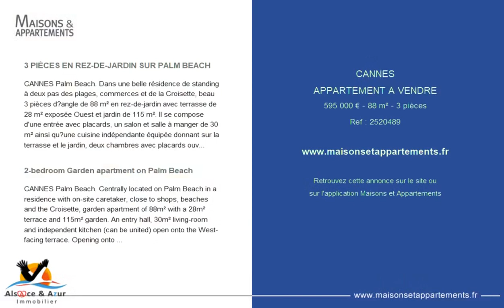CANNES - APPARTEMENT A VENDRE - 595 000 € - 88 m² - 3 pièce(s)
Référence : 2520489

3 PIÈCES EN REZ-DE-JARDIN SUR PALM BEACH

CANNES Palm Beach. Dans une belle résidence de standing à deux pas des plages, commerces et de la Croisette, beau 3 pièces d’angle de 88 m² en rez-de-jardin avec terrasse de 28 m² exposée Ouest et jardin de 115 m². Il se compose d'une entrée avec placards, un salon et salle à manger de 30 m² ainsi qu’une cuisine indépendante équipée donnant sur la terrasse et le jardin, deux chambres avec placards ouvrant sur une véranda, une salle de douche avec toilette, une salle de douche, toilette indépendante. Un grand garage de 27 m² en sous-sol complète ce bien. - Mentions légales : Proposé à la vente à 595.000 Euros (dont 5% TTC d’honoraires à la charge de l’acquéreur, soit un prix net pour le propriétaire de 566.667 Euros) - Bien en copropriété - Charges annuelles : 2.472 Euros/an (soit 206 Euros/mois) - Affaire suivie par Mme Charlotte Bonin (Agent commercial indépendant) - Tél.: 06. - Alsace et Azur Immobilier - Tél.: 03.

2-bedroom Garden apartment on Palm Beach

CANNES Palm Beach. Centrally located on Palm Beach in a residence with on-site caretaker, close to shops, beaches and the Croisette, garden apartment of 88m² with a 28m² terrace and 115m² garden. An entry hall, 30m² living-room and independent kitchen (can be united) open onto the West-facing terrace. Opening onto an enclosed veranda, a master bedroom and guest bedroom with shower room. Bathroom with lavatory, plenty of storage, and an independent lavatory. An extra-large underground garage is included in the price. Legal notice: Offered for sale at 595,000 Euros (including buyer’s fees of 5% VAT inc., i.e. a net seller’s price of 566,667 Euros) - Yearly condominium fees: 2,472 Euros (206 Euros/month) - Transaction handled by Ms. Charlotte Bonin (Independent buyer’s agent) - Tel.: +.41.20 - Alsace et Azur Immobilier - Tel.: +.10.21

|2208646|